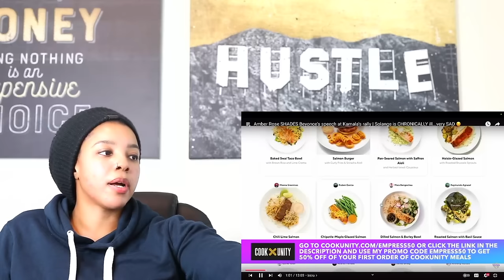Amber Rose SHADES Beyonce at Kamala's rally | Solange is CHRONICALLY ill | Reaction